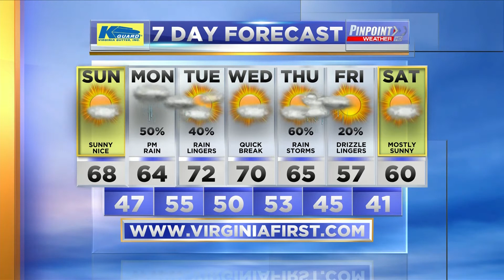WFXR Sportscasts 2017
Here's my sportscasts from 2017